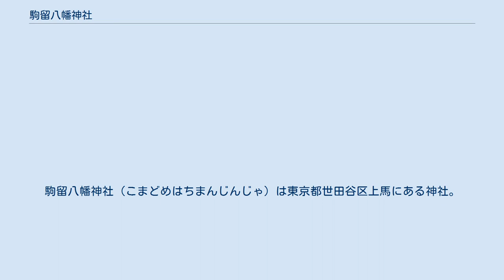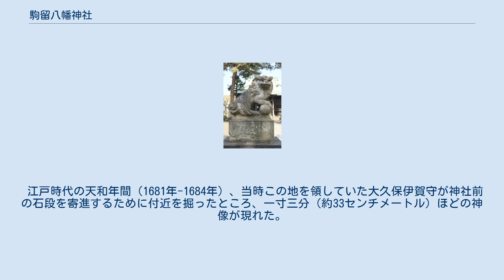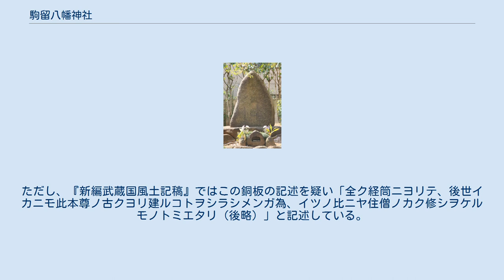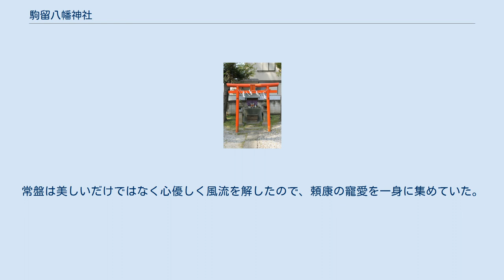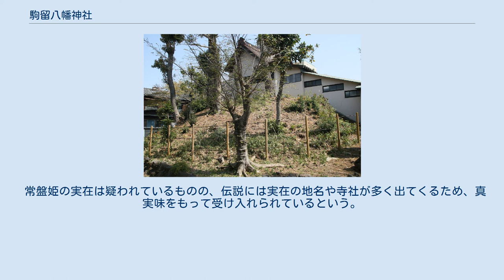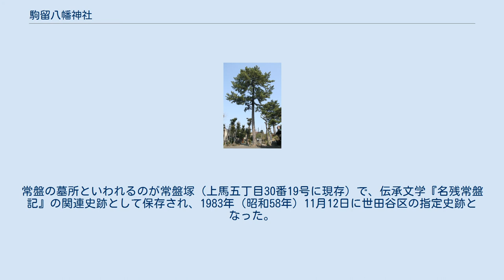駒留八幡神社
駒留八幡神社（こまどめはちまんじんじゃ）は東京都世田谷区上馬にある神社。
「上馬の駒留八幡神社」として、せたがや百景に選定されている。
相殿として若宮八幡、境内社として厳島神社を祀るが、この2神には世田谷城の城主吉良頼康の側室常盤姫にまつわる伝説が存在している。
 祭神として以下を祀っている。
 この神社は、上馬一帯（旧馬引沢村）の鎮守社である。
創建の年代について、『新編武蔵国風土記稿』では「鎮坐ノ年代ソノツマビラカナルコトヲキカズ」としている 。
社伝などによれば、創建は徳治年間（1306年-1307年）までさかのぼる。
その頃、鎌倉幕府からこの地に所領を与えられた北条左近太郎入道成願という人物がいた。
太郎入道は、所領である村の中心となる神社を建てたいとかねてから思いを抱いていた。
ある夜、八幡神が太郎入道の夢枕に立ち「馬に乗ってその留まったところに儂を祀れ」と命じた。
太郎入道は夢告に従って愛馬に乗り、その立ち止まったところを社地と定めたという。
 江戸時代の天和年間（1681年-1684年）、当時この地を領していた大久保伊賀守が神社前の石段を寄進するために付近を掘ったところ、一寸三分（約33センチメートル）ほどの神像が現れた。
神像と同時に経筒が掘り出され、その背には「西明寺時頼公守本尊経塚駒留八幡宮、北条左近太郎成願奉安鎮所、徳治三戊申年十月廿三日」と記された銅板があった。
ただし、『新編武蔵国風土記稿』ではこの銅板の記述を疑い「全ク経筒ニヨリテ、後世イカニモ此本尊ノ古クヨリ建ルコトヲシラシメンガ為、イツノ比ニヤ住僧ノカク修シヲケルモノトミエタリ（後略）」と記述している。
 明治期の神仏分離以前は、宗円寺（曹洞宗、上馬三丁目6番8号に現存）が別当寺を務め、神社の祭祀をこの寺院の僧侶が司っていた。
宗円寺は山号を「八幡山」といい、駒込の大円寺の末寺であった。
開基である心覚宗円は、過去帳によれば北条左近太郎入道成願と同一人物というが、『新編武蔵国風土記稿』はこの記述についても疑問視している。
 明治期に入って、1873年（明治6年）4月に村社と定められた。
1909年（明治42年）6月26日に、上馬引沢村内にあった天祖神社と厳島神社の合祀許可を受け、同年7月20日に合祀済みの届を提出した。
 氏子は上馬の他、三軒茶屋（新寄、伊勢丸、四ツ字）の住民である。
第2次世界大戦の前は向、東、西、三茶の4つの組織に分かれていた。
大戦後は経済的に余裕のある家から総代を出し、22名いたという。
 常盤塚の碑（2018年4月1日） この神社には、相殿として若宮八幡、境内社の中に厳島神社が存在している。
2社の由来について、次のような話が伝わっている。
 世田谷城の領主、吉良頼康には常盤という名の側室がいた。
常盤は美しいだけではなく心優しく風流を解したので、頼康の寵愛を一身に集めていた。
頼康に仕えていた他の側室はこれを妬み、常盤の不義を口々に言い立てた。
最初はその話を信じなかった頼康も度重なる讒言に疑念を深め、常盤を遠ざけるようになった。
 常盤は命の危険を感じて世田谷城を逃れたが、この付近で自刃したとも追っ手に斬られたともいう。
そのとき常盤は懐妊していたが、男児を産み落とした。
後に胞衣を清水で洗うと、吉良の五七の桐の紋が現れた。
頼康はそれによって常盤の無実を知り、讒言を述べた12人の側室を死罪に処した。
 頼康は常盤と男児を深く悼み、男児を「若宮八幡」として駒留八幡の相殿神として祀った。
常盤の霊は弁財天として祀られた。
第2次世界大戦の前は境内の池の中島にあったが、後に池は埋め立てられている。
 常盤姫の実在は疑われているものの、伝説には実在の地名や寺社が多く出てくるため、真実味をもって受け入れられているという。
常盤の墓所といわれるのが常盤塚（上馬五丁目30番19号に現存）で、伝承文学『名残常盤記』の関連史跡として保存され、1983年（昭和58年）11月12日に世田谷区の指定史跡となった。
 境内は、交通の要所である 環状七号線（堀之内道）と 世田谷通り（大山道）の交差点の南側にある。
世田谷区の保存樹林地となっている地域で、世田谷区名木百選に指定されたクロマツがある。
境内は「上馬の駒留八幡神社」としてせたがや百景に選定されている。
 厳島神社の他に、稲荷社、鷲社、三峰社、菅原社、榛名社、御嶽社などがある。